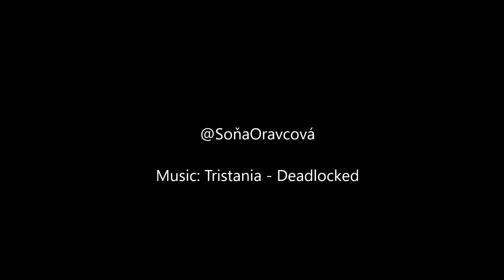Žľab spod vrcholu Prednej Bašty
Žľab spod vrcholu Prednej Bašty  S5-, E2,   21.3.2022

Krátke videjko z jarného zjazdu spod vrcholu Prednej Bašty. Horná časť do 45°, stredná pláň 35-40° a spodná časť 50°.